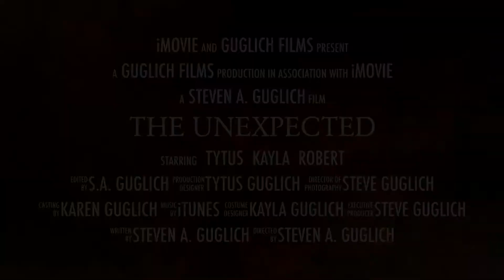The Unexpected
Another fun Saturday in the lives of the Guglich Kids... or is it?